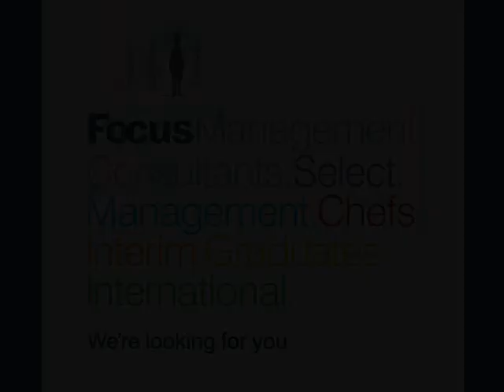Interim Product Manager Ref SLM8750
This is an excellent opportunity for an interim food development manager to join a major player in the chilled food manufacturing industry.